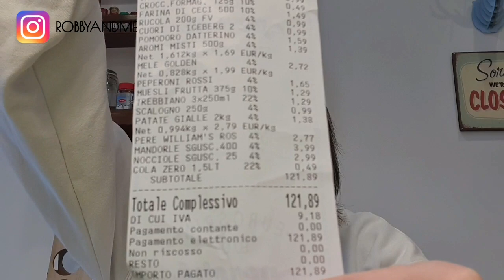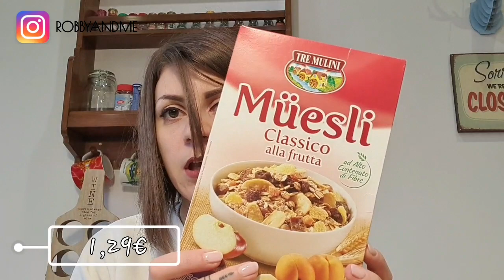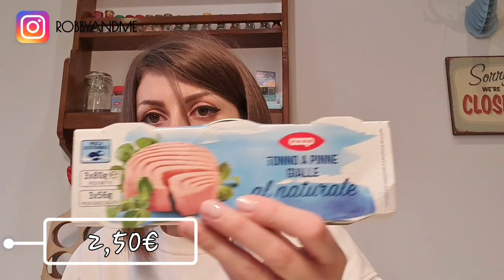Ho speso 160€ da EUROSPIN || spesa Fit per l'evento dell'anno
Ciao a tutte e a tutti ragazze e ragazzi oggi nuovo video , spero piaccia e vi tenga compagnia. Ricordatevi di iscrivervi e di lasciarmi tanti like , VI LOVVO 🤣😍

Ps : seguitemi anche su INSTAGRAM e 21BUTTONS